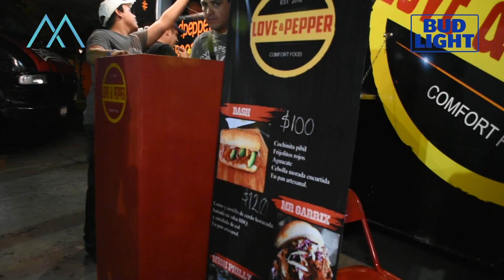WISH OUTDOOR 2017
Todo lo ocurrido en WiSH Outdoor México 2017, con Oliver Heldens, Noisecontrollers, Dj Isaac, Martin Garrix, Dash Berlin y más!
Me subí al escenario!

🙅 FESTIVAL PASSPORT